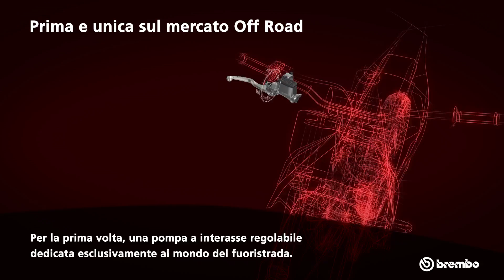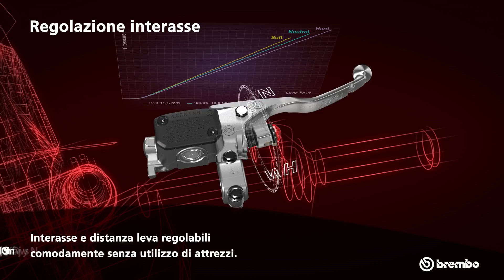Brembo XCS ITA Audio